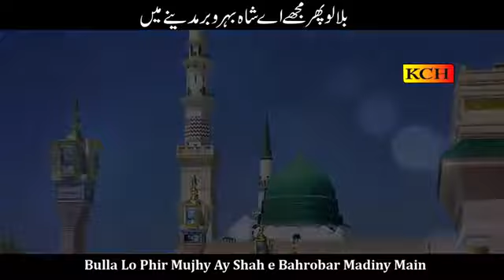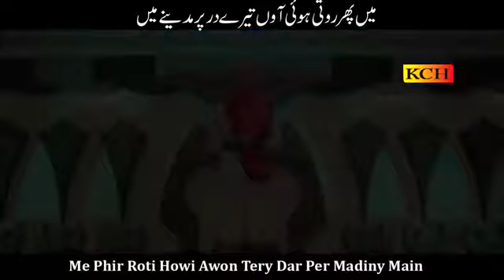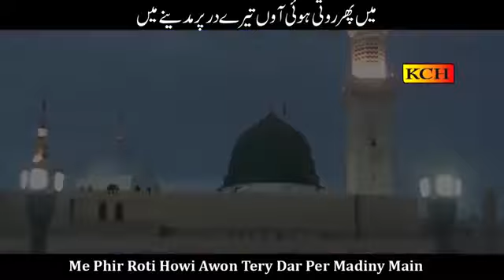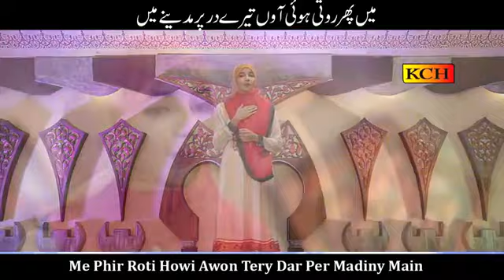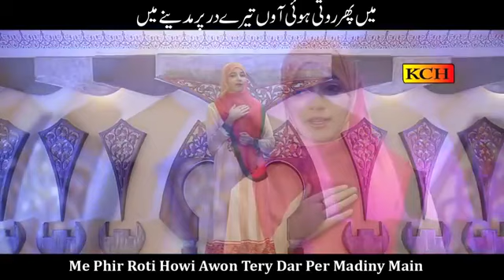Best naat // bulalo phir mujhe a shahe bahro bar // Sidra tul muntaha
Har roz nat nazam or shayri sunne k liye hamare you tube channel ". The shayri media ".

The shayri media

ہر روز نعت نظم اور شاعری سننے کے لئے ہمارے چینل۔ "The shayri media " کو سبسکرائب کریں